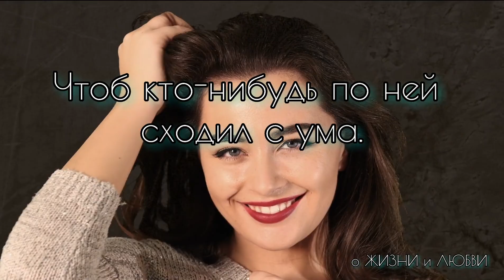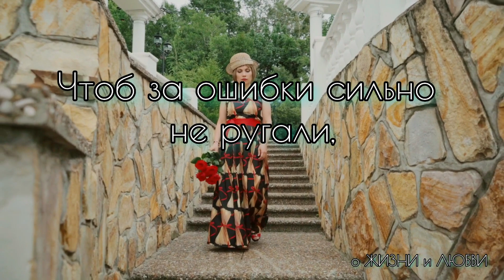Что хочет женщина?Сергей Бобров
Что хочет женщина?
Сергей Бобров

Что хочет женщина? Увы, никто не знает.
Порой не знает и она сама.
Конечно, чтоб любили, чтоб желали,
Чтоб кто-нибудь по ней сходил с ума.

Чтоб восхищались внешностью при встрече,
И провожали, долго глядя вслед,
Чтоб был не труден день и долог вечер,
И чтоб лицо скрывало – сколько лет.

Чтоб по ночам мужчина симпатичный
Её в своих объятиях сжимал,
И очень нежно, очень романтично
О женской сути ей напоминал,

Чтоб утром встав бессовестно счастливой,
И, смыв под душем сладостную лень,
Понравиться самой себе, красивой,
И, улыбнувшись, встретить новый день.

И чтоб была работа без напряга,
Чтоб можно поболтать и покурить,
И чтоб начальник был не хам, не скряга,
Платил бы так, чтоб можно было жить.

Чтоб средств хватало одеваться стильно,
Убогие копейки не считать,
Быть модной, элегантной, сексапильной,
И цвет волос талантливо менять.

Чтоб слушали, почтительно внимая,
Когда она о чём-то говорит,
Чтоб за ошибки сильно не ругали,
И не держали на неё обид.

Желаний женских всех не сосчитаешь,
Их список фантастически велик,
И сколько ни гадай - не угадаешь,
Что женщина захочет через миг.